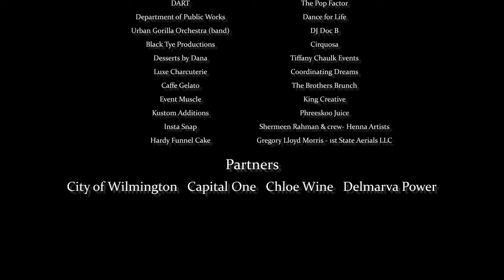Diner en Blanc - Wilmington 2022, Official Video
Cool Spring Reservoir located in the heart of Wilmington Delaware, was is the perfect location for the fourth edition of Le Diner en Blanc - Wilmington  on Saturday, September 17, 2022.
Over 2,200 guests, family,  friends and strangers fashionably dressed in white gathered together for a magical night of fine dining and entertainment. The night was amazing and the vibe was even better, thanks to all that helped in making the night possible.
Wilmington is Back!